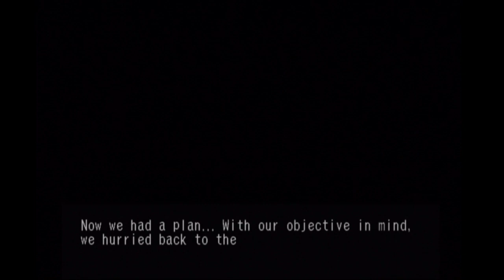Tauberpa Plays: Skies of Arcadia Legends - Part 4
We've had one boss, Yes.
What about Second boss?